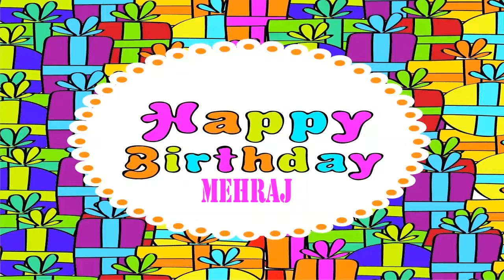Mehraj Birthday Wishes6